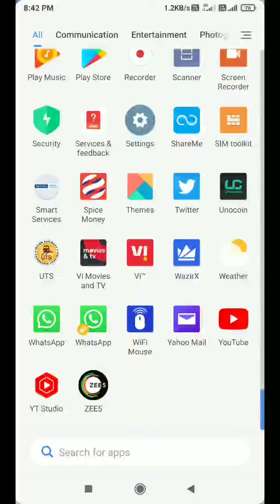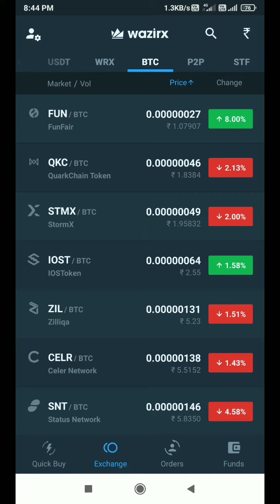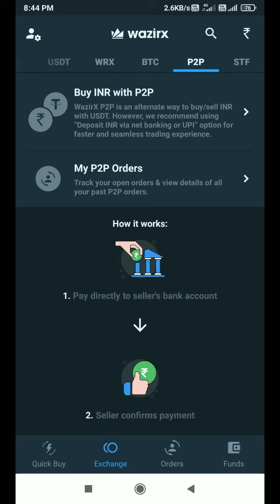Wazirx app have 130+ coin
wazirx app have 130+ coin like shiba, bitcoin, dogecoin etc,
please use my referral and earn more free bitcoin